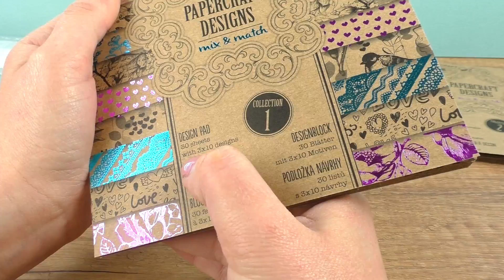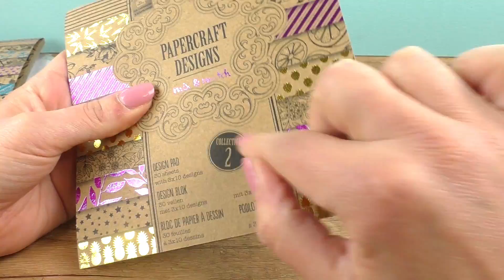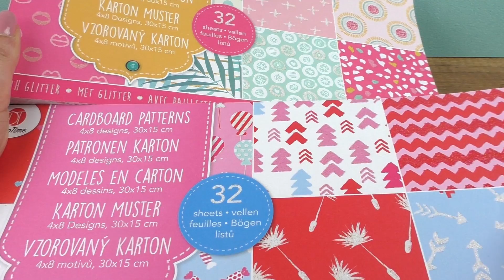ACTION HAUL | 8 coole Sachen für UNTER 8€ | DIY HAUL | Frühling, Papier & Umschläge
Eva war bei Action und hier ist ihre Ausbeute!

9269